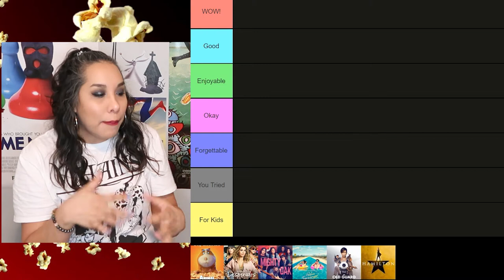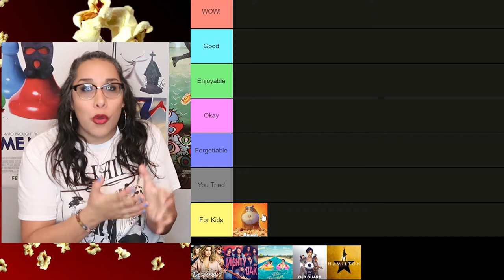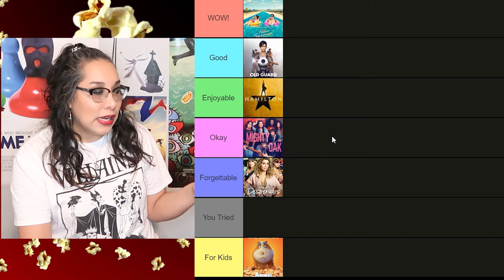July 2020 Movies Ranked! (Tier List)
Today, we rank the Best and Worst Movies of July 2020 that I have seen!